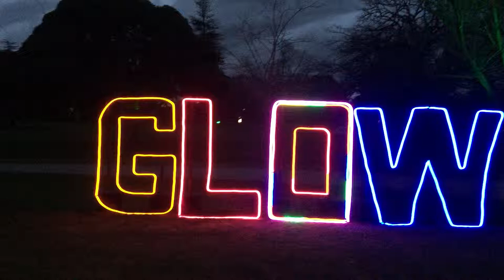Glow Malvern Gardens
GLOW WINTER ARTS FESTIVAL 10-20 August, 2017
Oversized letters  GLOW letters with a programmable LED Neon Flex changeable 'O'.